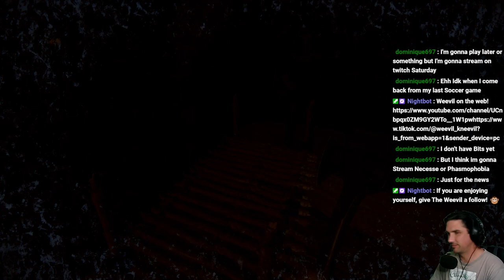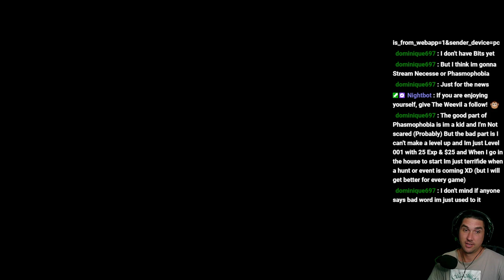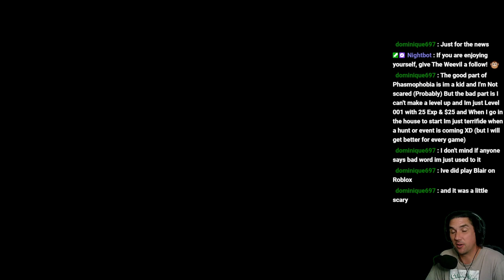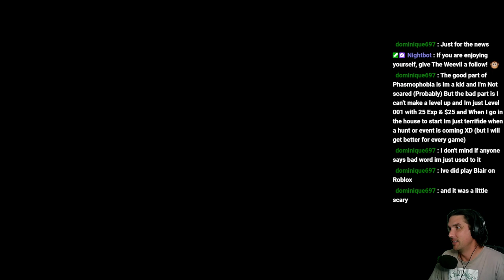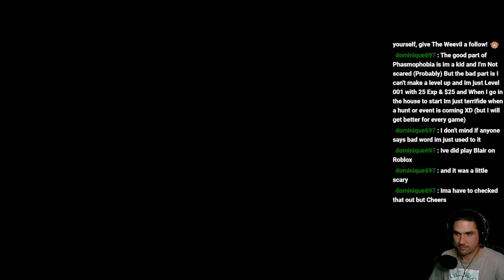Live Stream: Sons of the Forest: Making chicken noodle soup.. and a dish called.... Greg..?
We continued building, fighting off raiding parties and definitely NOT resorting to cannibalism to survive the winter.